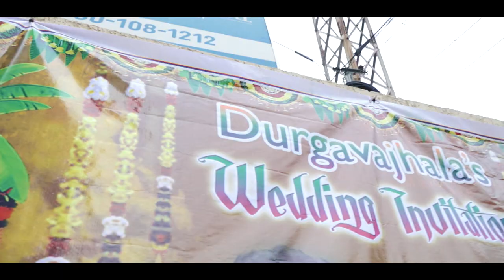Chaitanya Weds Pragnya | Trailer | Wednesday, May 11th, 2022